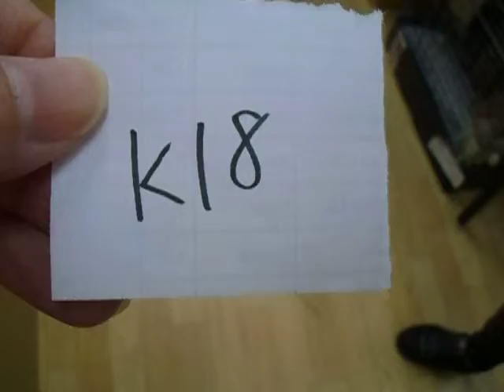K18 フェレット【スターリングシルバー・男の子】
やんちゃでよく食べ、よく遊ぶとても可愛い子です☆